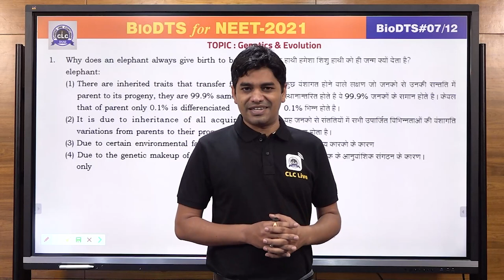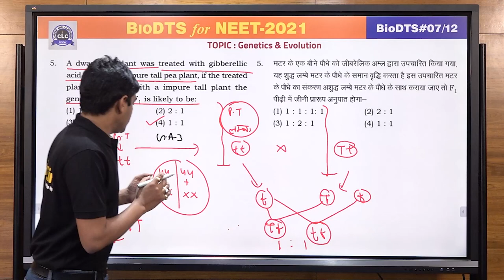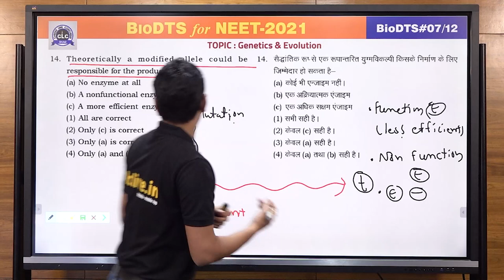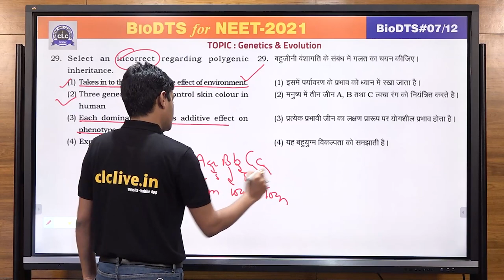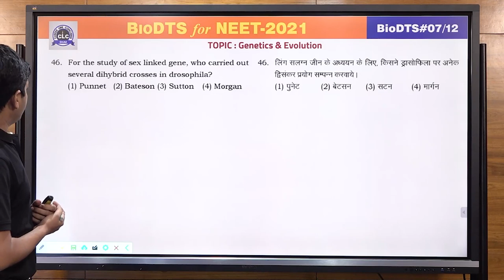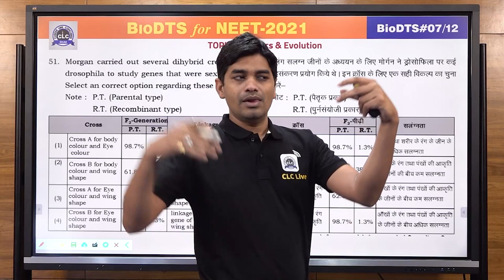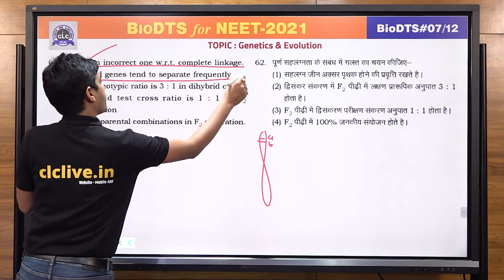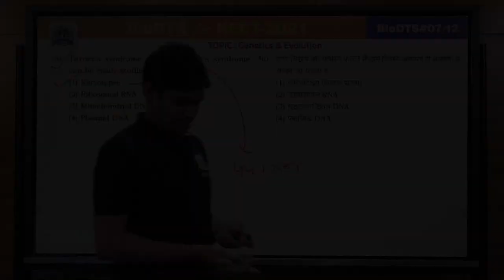BioChem DTS - Bio#07/12 ( Part - I ) || Online Solution || CLC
Topic - Genetics (Part - 1)